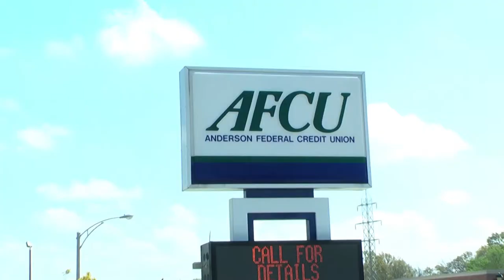AFCU Who We Are Part 2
AFCU Who We Are Short Version